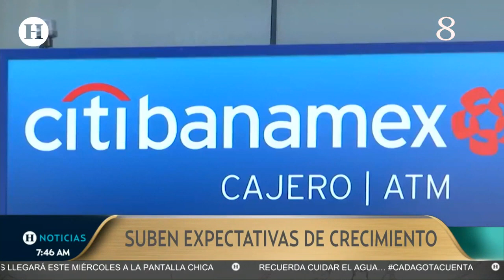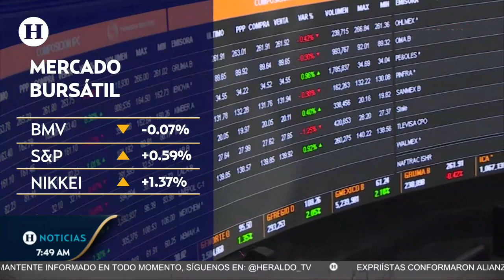¡Superpeso toma más fuerza! Cotiza en 17.06 frente al dólar, estiman que llegue a las 16 unidades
El peso mexicano mantiene su fuerza frente al dólar, esta vez de manera más intensa, pues la cotización cayó por debajo de los 17.06 pesos por billete verde, cifra que se estime baje a 16 unidades antes de que acabe el 2023.

Este miércoles 20 de diciembre el dólar tuvo una apertura cotizada alrededor de los 17.0924, con un valor promedio de 16.6999 pesos para su compra y 17.4248 para pesos su venta en casas de cambio y bancos mexicanos. El día previo, el dólar cerró la jornada en los 17.07 pesos, lo que refiere una apreciación del 0.11 por ciento entre la cotización del cierre de ayer y la apertura del día de hoy.